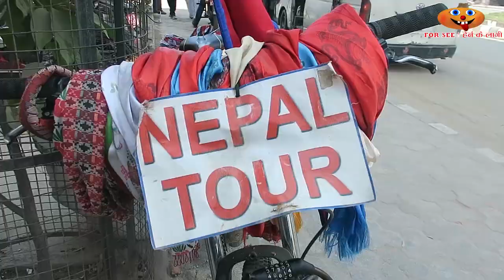कहिले भोकै सुतेको छु कहिले टहरामा, यसरी गर्दैछन् साईकलमा नेपाल यात्रा || FOR SEE NETWORK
Guest : Om Prakash Baniya
Host : Bhimsen Adhikari
Camera : Norbu Tamang
Editor : Sanjip Shrestha

Forseenetwork ! हेर्न कै लागी
2017